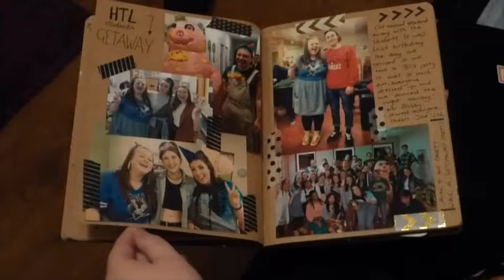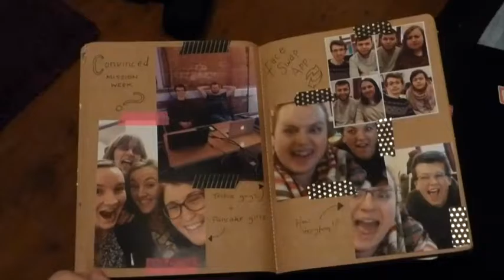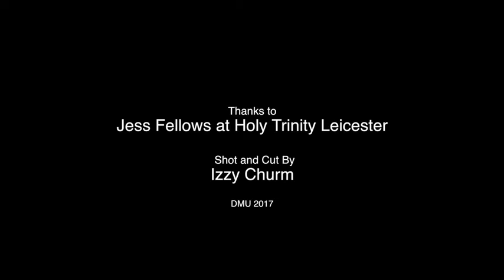Izzy Churm Documentary